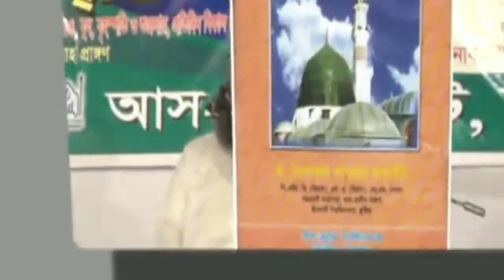তাবলীগে যাওয়ার আগে ভিডিও দেখুন | এক ভিডিও তে তাবলীকের গোমর ফাঁস | ড. খোন্দকার আব্দুল্লাহ জাহাঙ্গীর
বিদ্র টাম্বনেল ও টাইটেল দেখে কেউ কষ্ট পাবেন না। আধুনিক মানুষকে আকৃষ্ট করতে একটু ভিন্ন কৌশল।

mizanur rahman azahari
mijanur rahman ajhari oaj
mithai
mithai serial
mixie design
mizanur rahman azhari
mohila waz bangla 2022
mon sundor ajker episode
muhammad faiz song
kapsikam recipe
ponchomi  bangla medium today episode
pantham hindi dubbed movie
serial
musolmani
natok
natok kajoler din ratri
neymar skills
notun bhojpuri song
gurur to hoga na huzur status  hame to lootliya milke husn w...  hero alom news
hindigana
islamic short video status
islamic songs
italy
jamshed mojumdar
18 weeks pregnant baby moving
bhojpuri gan
cute baby
happy valentine's day 2023
lisa  meet my wife
messi
mithai today episode
mom propose status
movies 2020
riyaz aly
the bloop
the rock
Turkey village
art
gan
gogon sakib song
gojolislamic
bangia khana recipe
naagin 6
naagin 6 ajker pawrbo
nek sontan laver amol
new burka collection
pet komanor exercise
sathi song
tomar khola hawa
omor video
acche se bhajan
atif ahmed niloy
bangla sobi gan
indian short film
movies
natok
nobab nondini natok today epi.  ranbir kapoor new song  spider-man video
bhoot  2023
natok
aayat e shifa
amar sonar moyna pakhi gaan  anurager soya natok today epi..  baby  bangla song
dhol baje dance
gojolislamic bangla
hindi tik tok
if raj
indian short fllm
islami tiktok
waz
gojol
Islamic video
bagla mediam today episode
jagadhatri today full episode
icche putul today episode
love story
romance
kiss video
romantic movies
cute couples
romantic video
romantic
wife
Whatsapp status
romantic scenes
love status
স্বামী স্ত্রী
স্বামী স্ত্রীর ভালোবাসা
স্বামী স্ত্রীর সহবাস